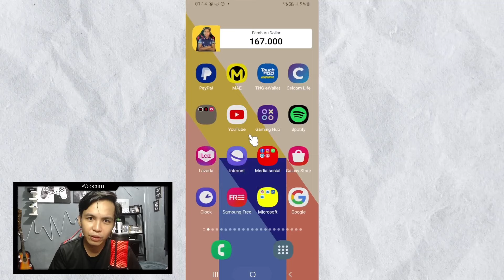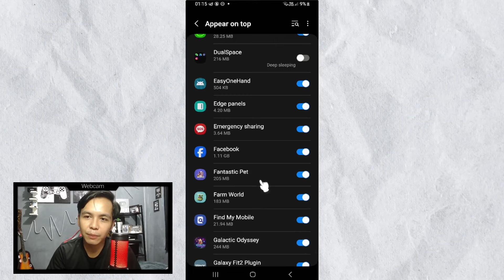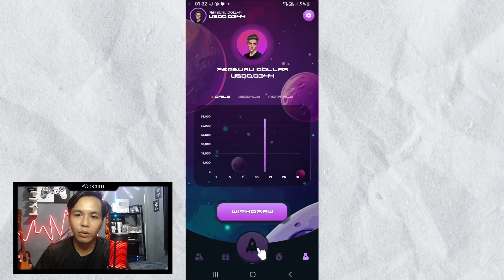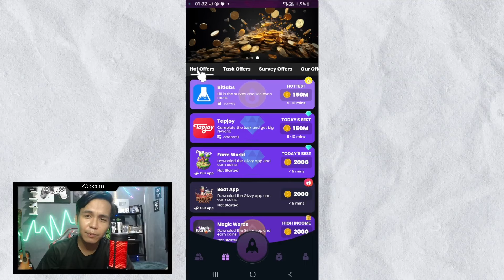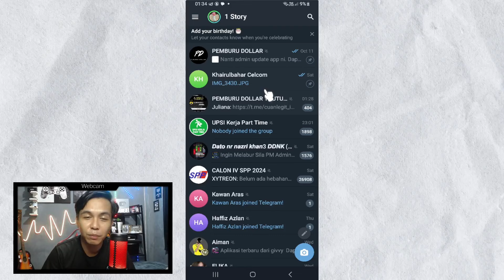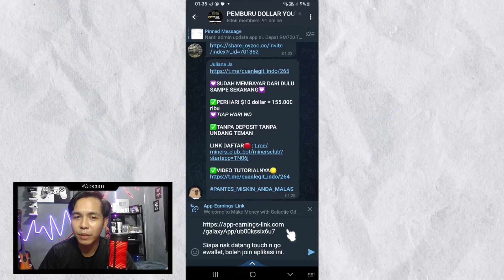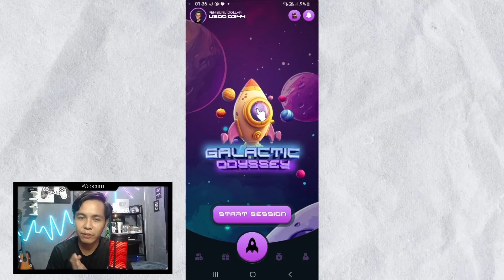Galactic Oddesy App Baru Keluar🔥 Game DAPAT DUIT TOUCH N GO eWallet (WAJIB CUBA)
App Baru Keluar 🔥TERBARU - CARA DAPAT DUIT TOUCH N GO eWallet

pemburu dollar
claim duit ewallet
pemburu dollar